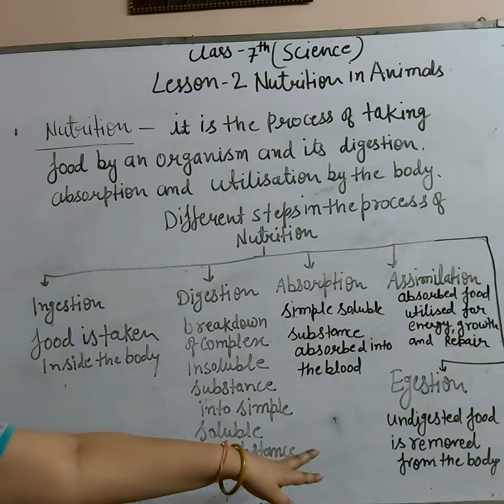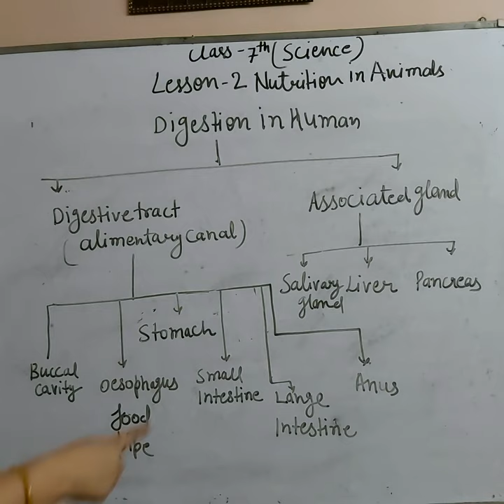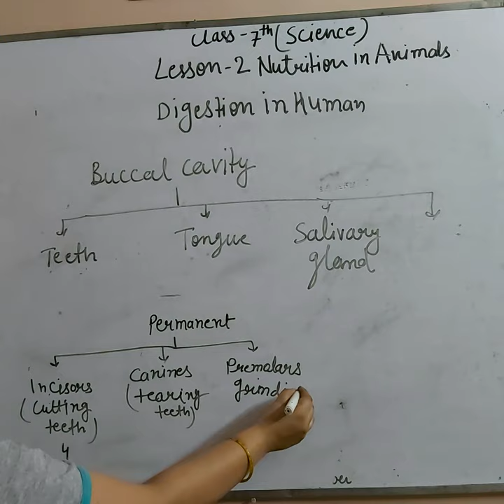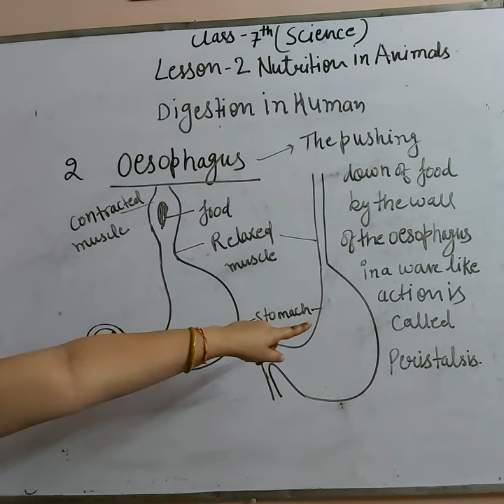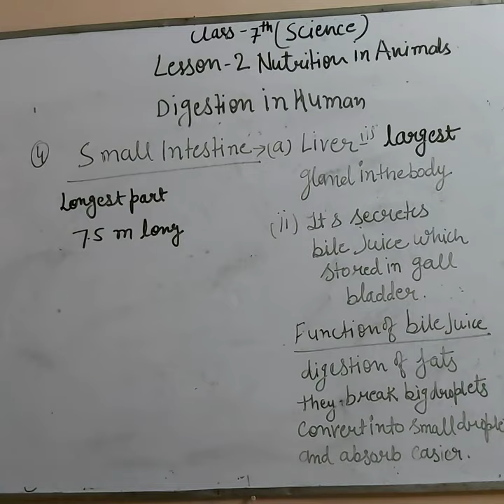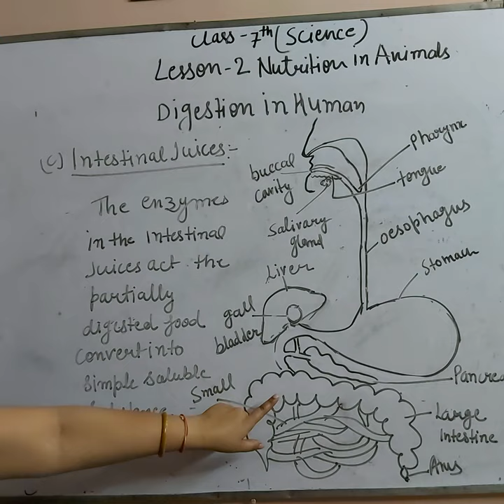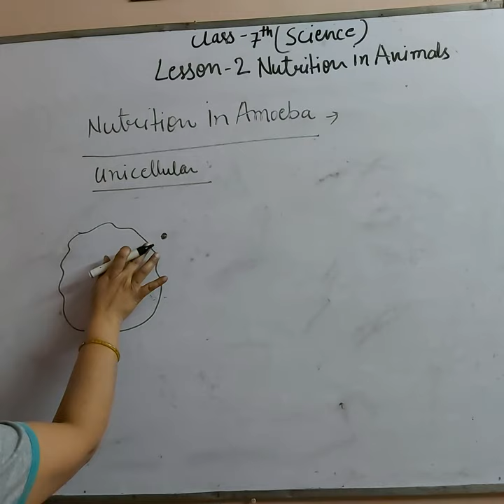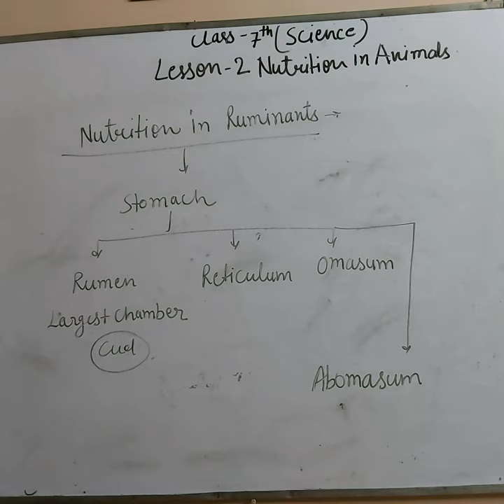Class 7th Science CBSE Chapter Nutrition in Animals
Class 7 Science Nutrition in Animals